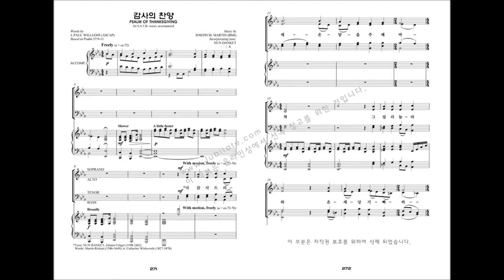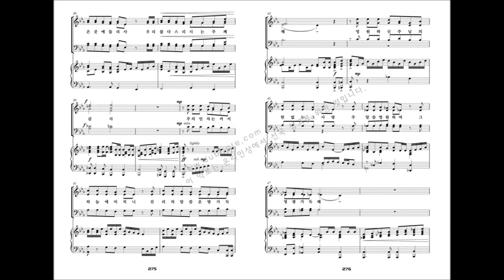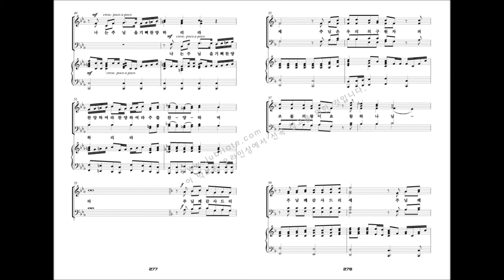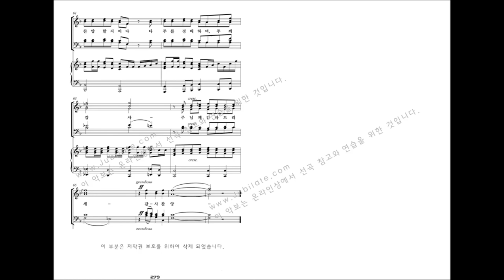[유빌라테 명품성가 19집] 27.감사의 찬양